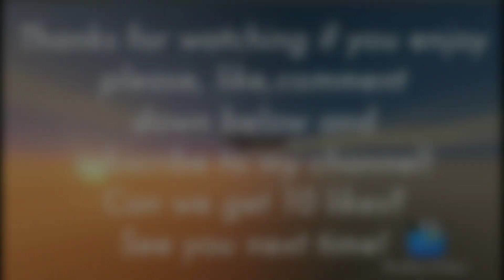Autoland in the 747! | X-Plane 10 Mobile | Extreme Conditions to Land